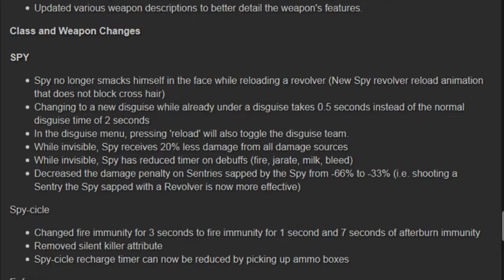Team Fortress 2 : Heavy Mettle Cossack [LIVE Com]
Played some of the new Mettle update. Really laggy servers, really ugly guns, though the Cossack is fun!